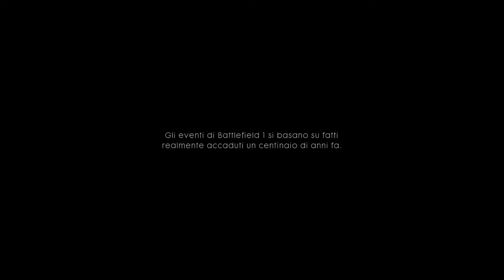Battlefield 1 campagna ita 1440p ultra settings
Consigliatissimo ;)